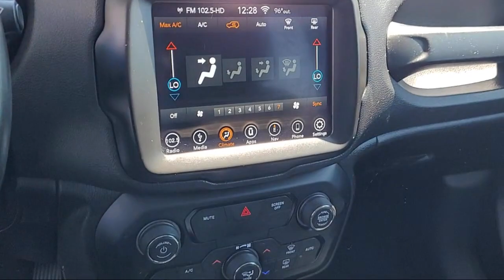2018 Jeep Renegade Latitude Sport Utility Sacramento Roseville Elk Grove Folsom Stockton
2018 Jeep Renegade Latitude Sport Utility Stock Number: 65855M Vin:ZACCJABBXJPH78218.